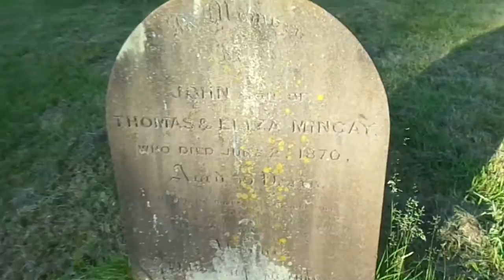Burrough Green, St Augustine's II, June 7th 2014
The burial place of my ancestors including the Oak family. I did not enter the church on this occasion as they was a wedding practice service taking place but the sound of the organ was very lovely indeed---many of my own ancestors were Christened, married and had their funerals here--including my great, great, great grandparents Edward Oak and Mary Ann Briggs---and many others over 500 years +